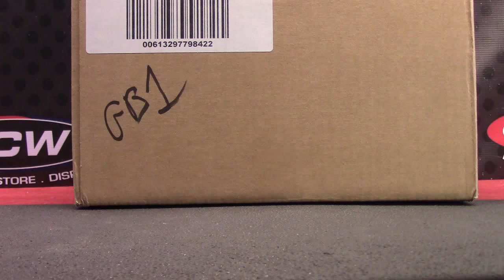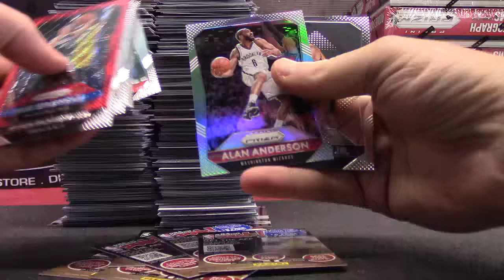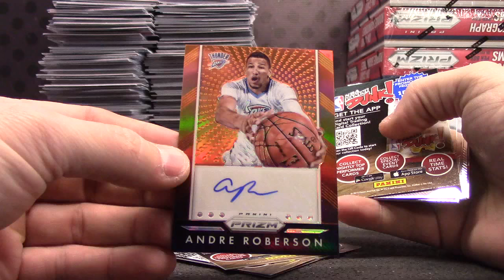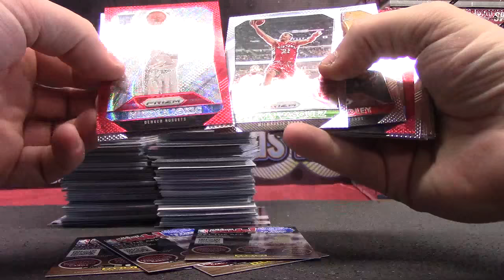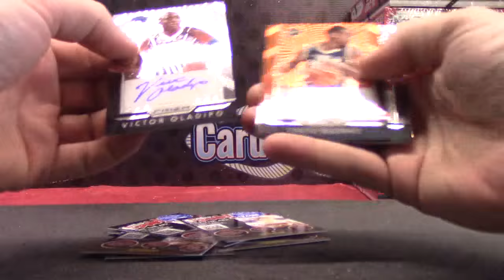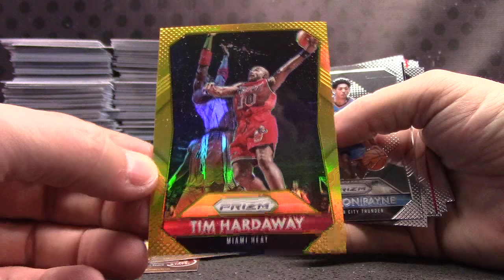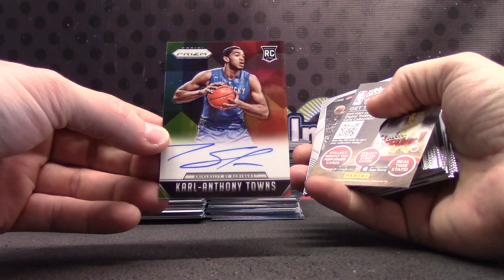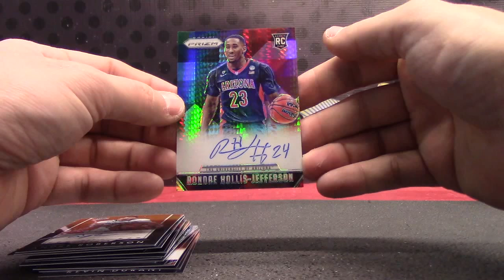2015/16 Prizm Hobby 12 Box Case Break GB ONE Part 2/2